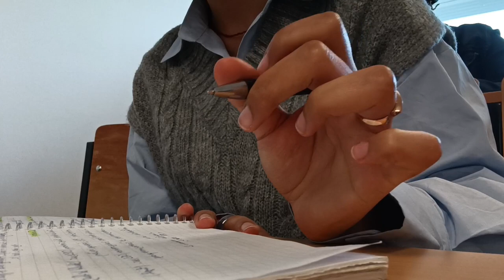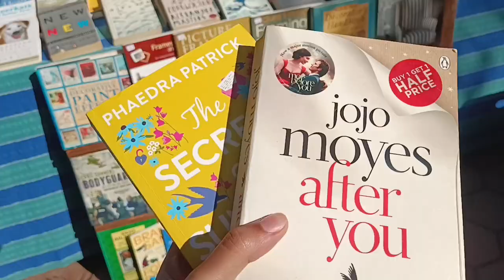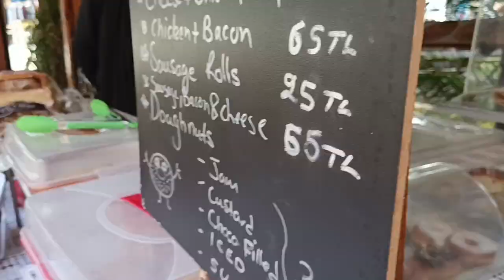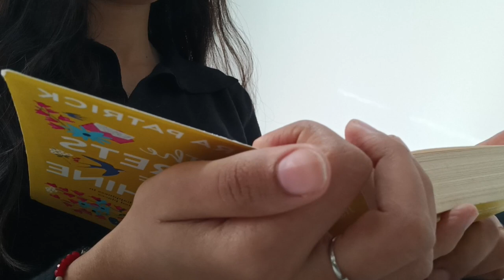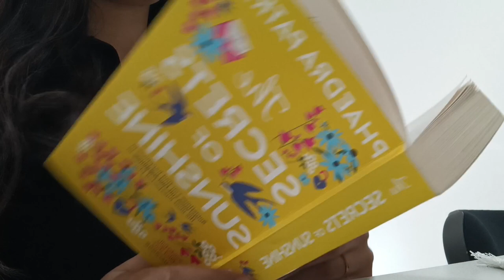Weekly Vlog in Cyprus: Cooking, Meeting Friends, University Life